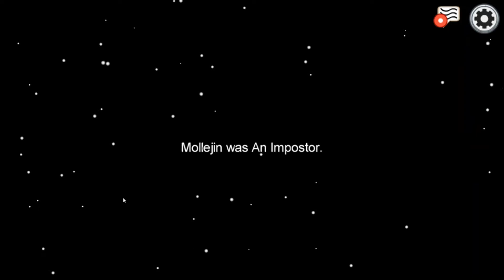AMONG US RISAS Y PALABROTAS CON AMIGOS PARTE 3|JUAGANDO AMONG US GAMEPLAY PANAMA SI TE RIES PIERDES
amongus panama gameplay Hola gente este es el primer video de risa que subo de este juego si veo que les gusta subo los otros dalen nike y suscribete is free doggy xd mis redes pd: ajajjaja me gusta mucho este juego
estare subiendo como descargar among us